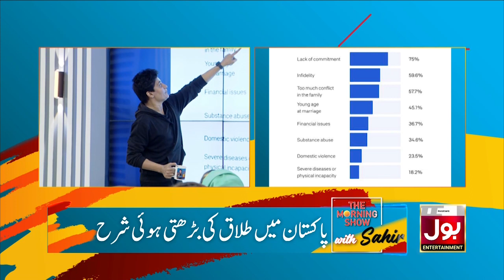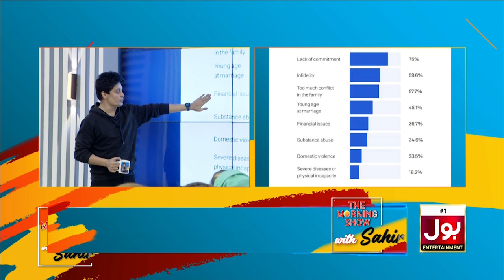Shadi Ke Baad Ki Mushkilaat | The Morning Show With Sahir | Sahir Lodhi | BOL Entertainment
Watch The Morning Show With Sahir Monday Till Friday 9:00 AM to 11:30 AM only on BOL Entertainment